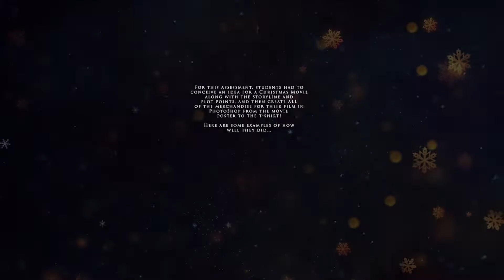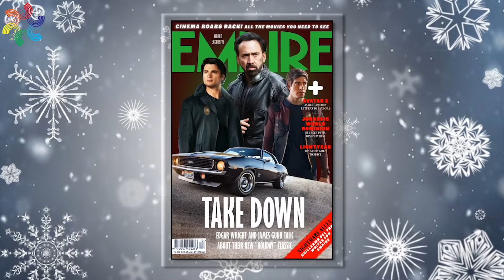2022 2023 Christmas Movie Collection of Work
For this assessment, students had to conceive an idea for a Christmas Movie along with the story line and plot points, and then create ALL of the merchandise for their film in PhotoShop from the movie
poster to the t-shirt!

Here are some examples of how
well they did...